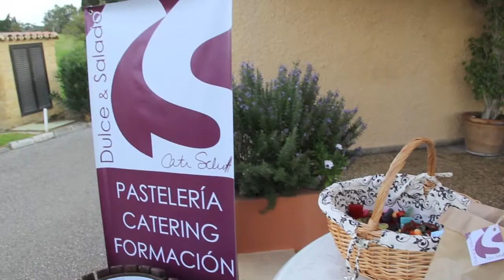Välkomna till Sydkusten Trophy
Säsongen 2013/2014 blir den 21:a raka säsongen av Sydkusten Trophy, den största golfturneringen för skandinaver på Costa del Sol. Video: Richard  Björkman/Sydkusten